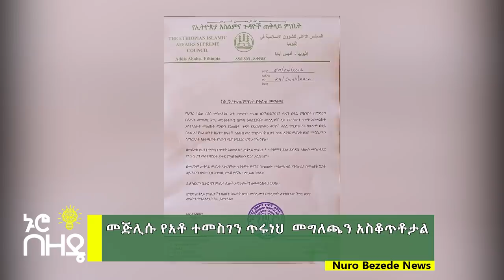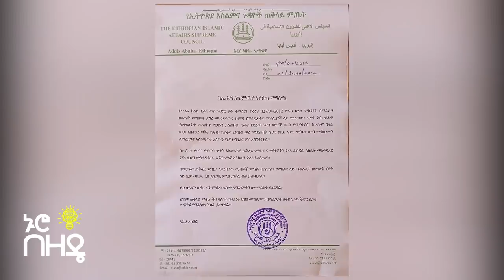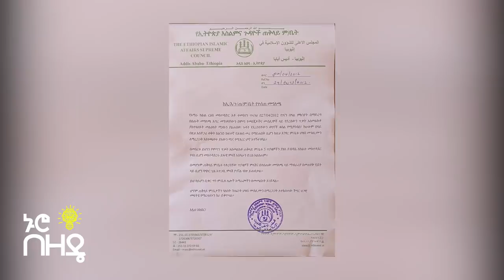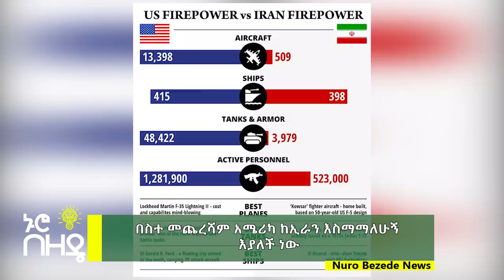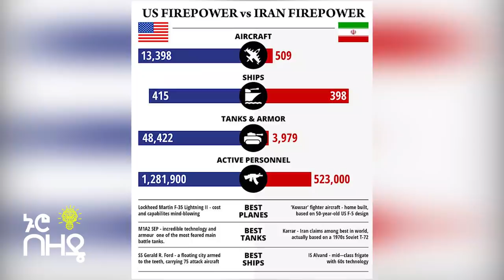መጅሊሱ በአቶ ተመስገን ጥሩነህ ንግግር ተቆጥቷል! | Ethiopian News